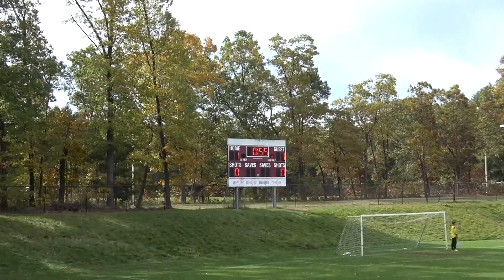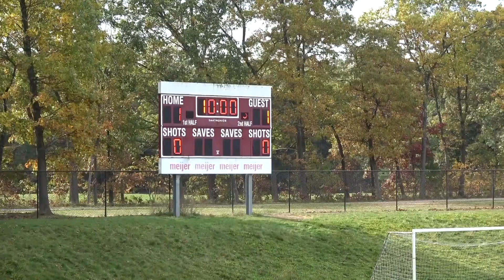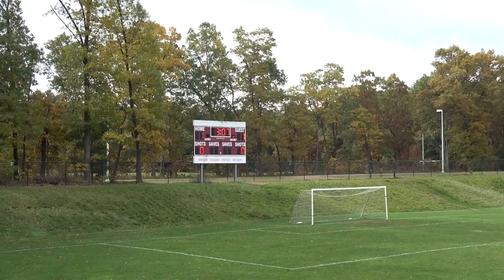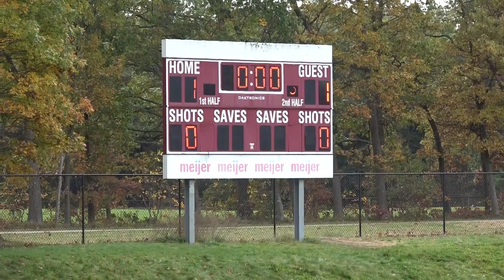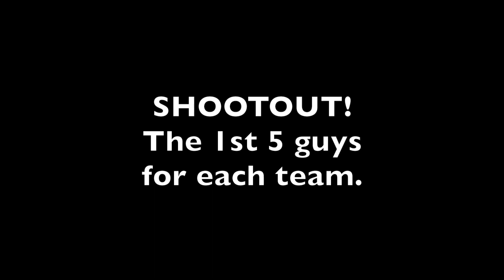2017 Boys Varsity Soccer: District Final vs Unity, Oct. 21, 2nd Half, OT & Shootout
Click below on "show more" for some interesting spots to go to.
12:54, 18:54, 20:45, 22:30, 29:48, 33:30 for some save's by Chuck
26:35 Unity goal.
37:54 foul on Unity, and then Charger goal.
42:31 Beginning of 1st OT.
52:39 Beginning of 2nd OT.
57:55 Charger Shot tipped by Unity keeper.
56:55, 1:00:30 more save's by Chuck.
1:04:23 Beginning of the shootout.